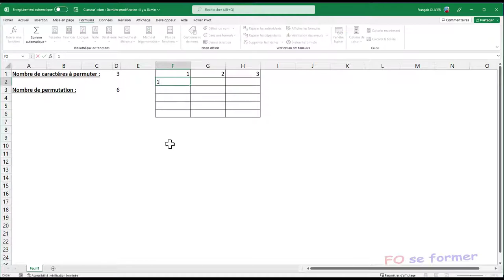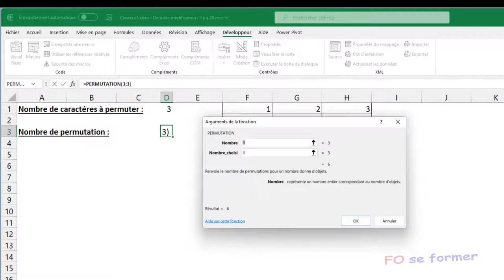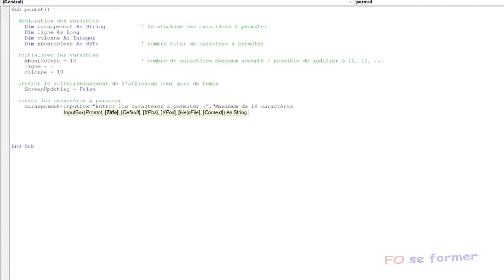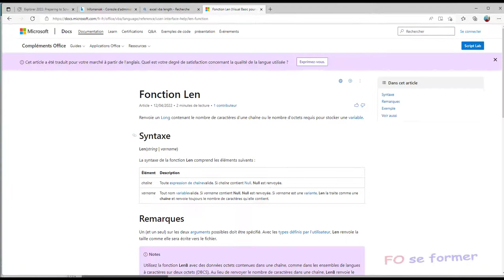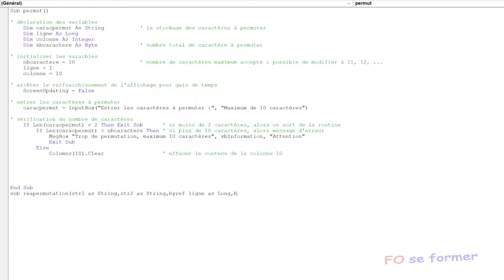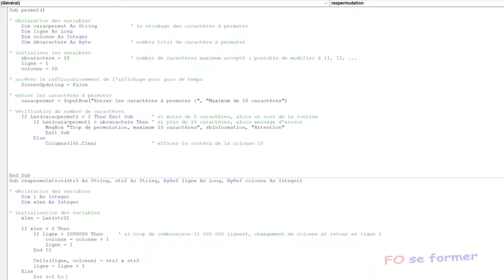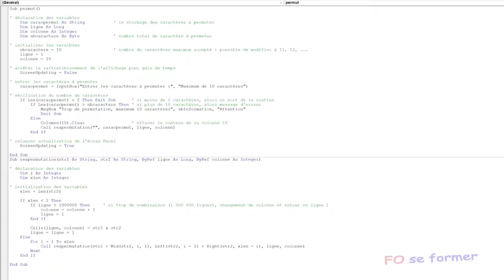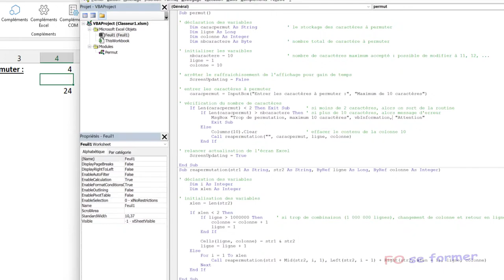VBA Excel : Permutation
Dans cette vidéo formation, je vous présente la fonction Excel PERMUTATION() qui permet de connaître le nombre de permutation suivant le nombre d'objet à permuter mais surtout le code VBA permettant de réaliser toutes les possibilités de permutation.